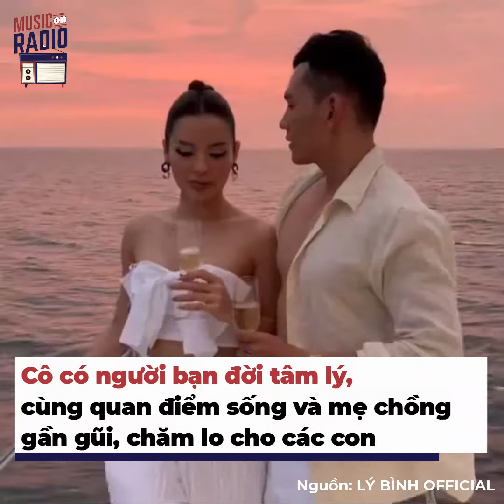Phương Trinh Jolie tất bật chạy show, tần tảo bán hàng nuôi con | Trạm Tin Sao